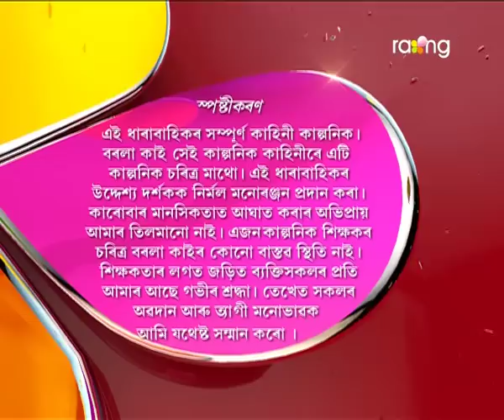Borola Kai | 19th Oct | Full Episode | No 470